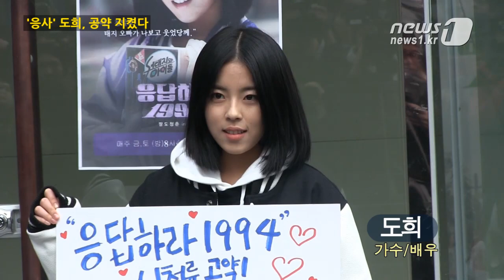[눈TV] '응답하라 1994' 도희, 명동서 팬들과 프리허그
(서울=News1) 김인영 인턴기자=tvN 드라마 '응답하라 1994'에서 '정대만 조윤진' 역으로 인기를 모으고 있는 '도희'(본명 민도희)가 자신이 내건 시청률 공약을 지켰다.

도희는 "'응답하라 1994'가 시청률 7%를 돌파하면 명동에서 프리허그를 하겠다"고 공약을 내걸었다. 그리고 지난 9일 '응답하라 1994' 8회 방송은 평균 시청률 7.1%를 기록했다.

도희는 약속대로 명동에 등장해 팬들과 만났다. 14일 서울 중구 명동 밀리오레 앞에서 진행된 프리허그 행사에는 최근 높아진 도희의 인기를 보여주듯 약속 시간인 오후 2시가 되기도 전부터 팬들이 몰려들었다.

오후 2시가 되자 도희가 나타났다. 그는 프리허그에 앞서 "많이 와주셔서 감사하다. 추운데 저랑 허그(포옹)하고 가시라"고 인사한 뒤 수십여 명의 팬들과 차례대로 포옹을 나눴다.

몰려든 사람들은 도희를 보고 "정말 작다", "정말 귀엽다" 등 감탄을 연발했다.

40여분의 시간이 흘러 프리허그를 마친 도희는 "('응답하라 1994'의 시청률이) 10%가 넘으면 오빠들도 올 것"이라고 약속했다.

도희가 끝인사를 전하자 팬들은 극 중 '욕쟁이' 캐릭터로 연기하고 있는 도희에게 "욕을 해달라"는 이색 요청을 했다.

이에 그는 "추웅께 얼릉 들어가라"(추우니 얼른 들어가라)고 욕 대신 극 중 '조윤진'의 걸쭉한 사투리를 선보였다.

이날 프리허그에 참여한 대학생 임경환씨는 "정말 귀엽다. 완전 햄스터 같았다"며 "샤워하지 않겠다"고 말했다.

한편 '응답하라 1994'는 현재 시청률이 계속해서 상승세를 타며 큰 인기를 누리고 있다. 최근 방송에서는 도희가 연기하는 '조윤진'의 남편이 공개돼 화제가 되기도 했다.